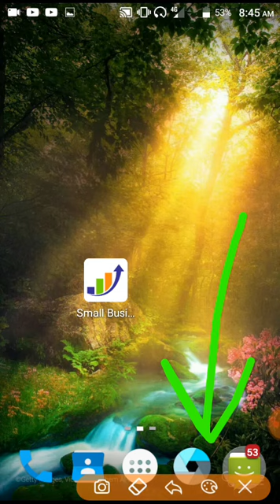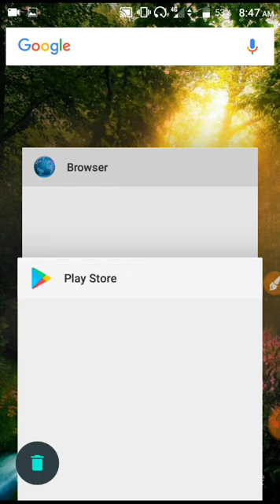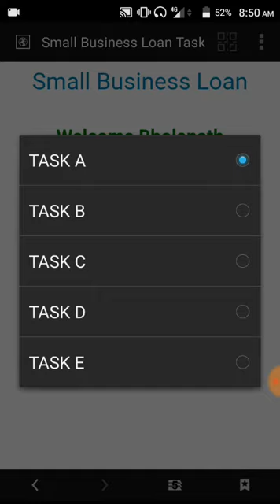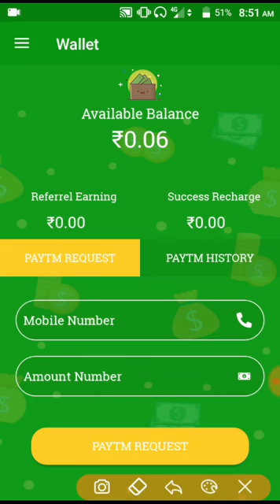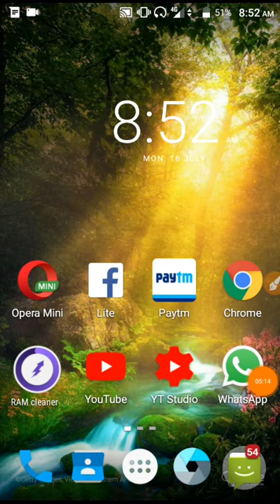💥{Online Script}💥New app Task Bypass script jaldi loot lo| ₹100 Per day kamao ....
Online Script 💥
Unlimited Trick 💥
Rafer bypass script 💥
Mahaloot offer

this video edulational purpose only